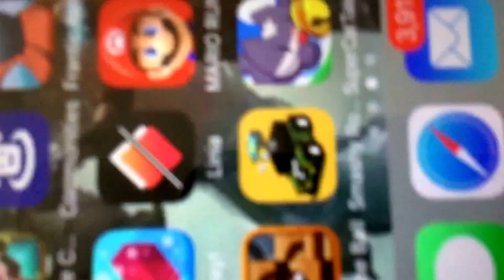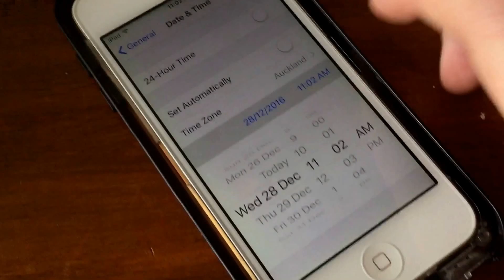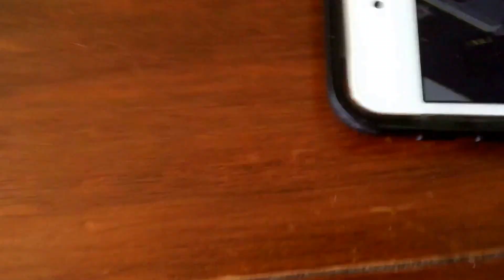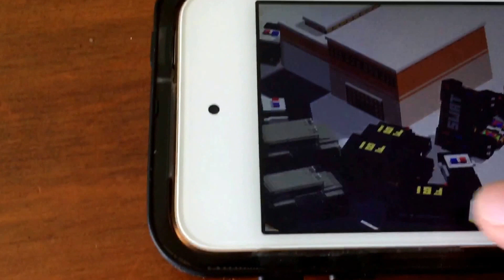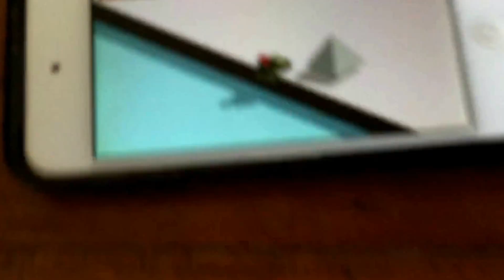Hack For Smashy Road Arena - Unlimited Money And Infinite Score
Unlimited Money Cheat is really easy but the Infinite Score one isn't to easy but cool once you get it.